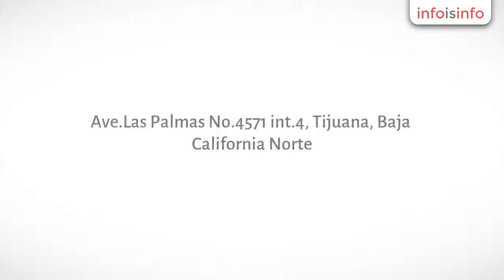Agencias de edecanes en Tijuana - Perfect Top Models Agencia - InfoIsInfo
Perfect Top Models Agencia , Agencias de edecanes en Tijuana. Más Información

Somos una agencia de modelos, hostess, edecanes,actores, bailarines, maquillistas, diseñadores, fotógrafos. Contamos con estos y mas servicios! (curso profesional de modelaje, actuación, baile, desarrollo artistico. canto)

tenemos servicios en todo Baja California, nuestra prioridad es cuidar la imagen de tu marca y apoyar para proyectarla en el mercado.
contamos con la capacidad de logistica en activaciones, investigacion de mercados, consultorias de MKT, asesoria de imagen, asistencia en produccionesestamos a tus ordenes.
Llámanos o Visitanos en la siguiente dirección:Ave. Las Palmas no.4571 int.

Hostess, Modelos, Gios, edecanes, maquillistas, diseñadores, estilistas, fotografia y video,

HOLA NOS PONEMOS A SUS ORDENES

EDECANES AA Y AAA
PERFIL EJECUTIVO,
EDECANES BILINGUES
GIO ANIMADORES
DEGUSTADORAS
MANIQUIES VIVIENTES
ASISTENCIA EN LOGISTICA

(Para Eventos Sociales, Torneos, Congresos, Lanzamiento de Marca, Expos, Inauguraciones, Aniversarios, Bodas, Fashion shows etc)

SERVICIOS EN TODO BAJA CALIFORNIA

Modelos, Edecanes, Promotores, Demostradoras, Hostess, Cursos de Modelaje, Agencia de Modelos, Actores Tijuana, Modelos Tijuana, Maquillistas Tijuana, Fotografia, Publicidad, Marketing, Logistica,

Servicios:
-Modelos – Edecanes – Talento – Celebridades – Castings
-Desfiles de modas – Eventos – Relaciones Publicas
-Asesorías de Imagen, Moda y Nutrición
-Clases de Modelaje Profesional
-Hombres
-Mujeres
-Niños
-Clases para Preparación de Eventos
-Desarrollo de la PersonalidadIM